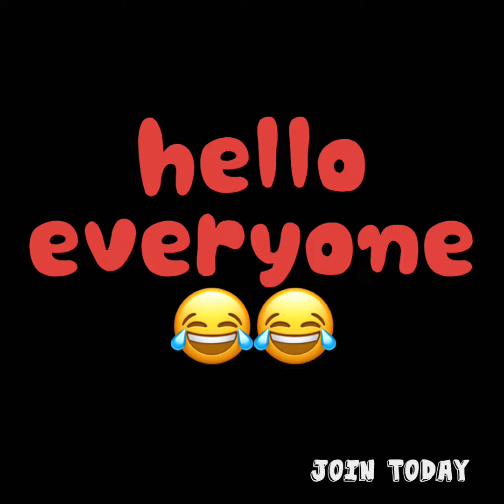Perter is the best